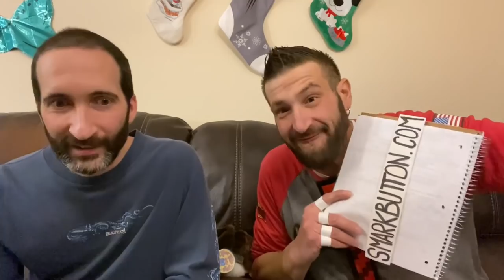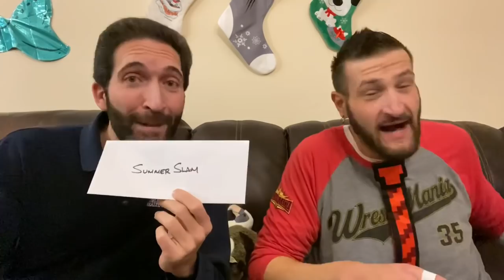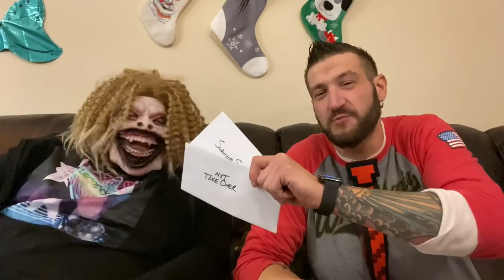Duhop’s WWE Beat the Buzzer Challenge Game show presented by SmarkButton.com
Prowrestlingtees.com/duhop

WRESTLECRATE UK
AVAILABLE ONLY IN THE UK!!